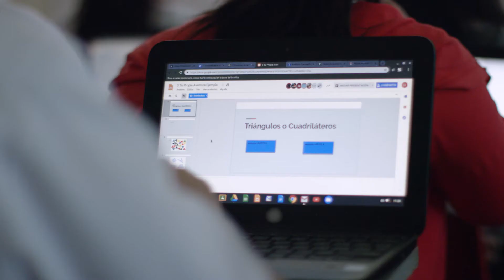Innovar para Campeche: teachers and students transform their reality with educational technology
In Campeche, more than 15 thousand public school students have a Chromebook in their hands. Technology has been a powerful ally in the teaching process throughout the state and has allowed students and teachers to overcome barriers. Learn more about the largest Google for Education technology deployment project worldwide.

Tune into the hashtag innovarparami and get inspired with other educational transformation stories all over Latin America in g.co/innovarparami